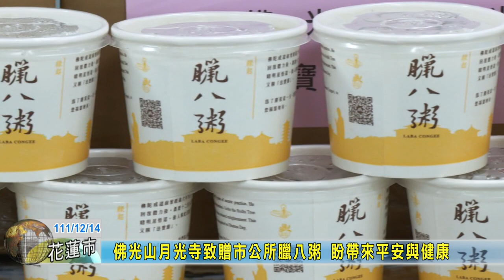20221214 06 佛光山月光寺致贈市公所臘八粥 盼帶來平安與健康